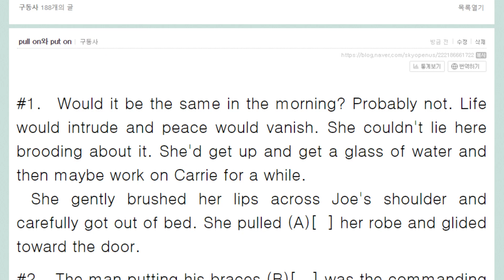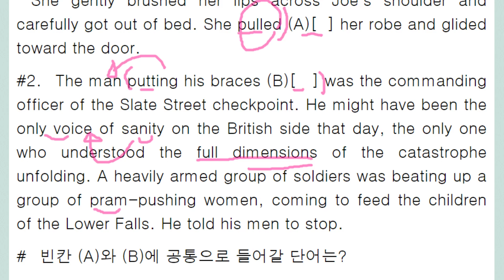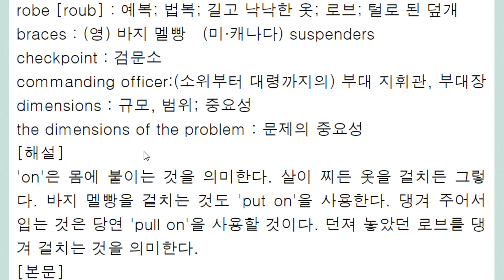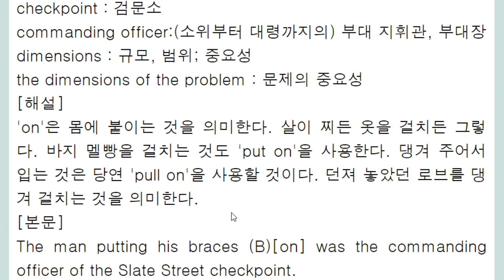pull on과 put on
on은 몸에 걸치는 행위